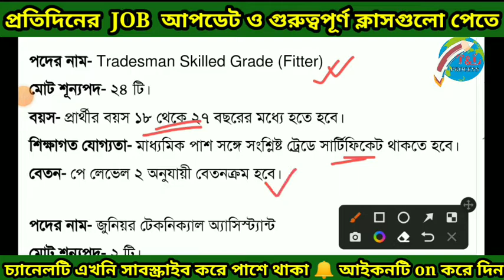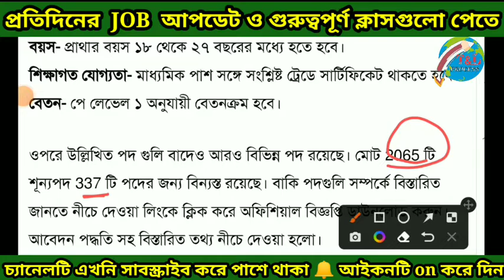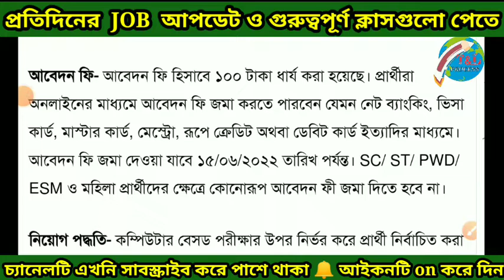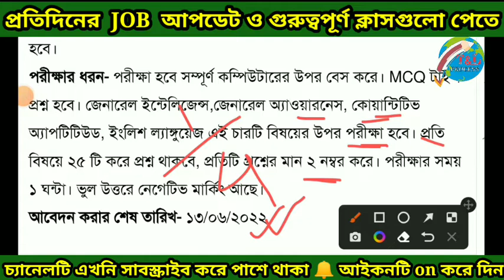SSC- প্রচুর শূন্যপদে নতুন নিয়োগ || SSC new recruitment 2022 || SSC new vecancy 2022